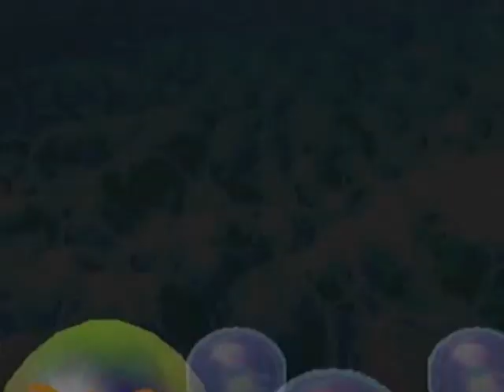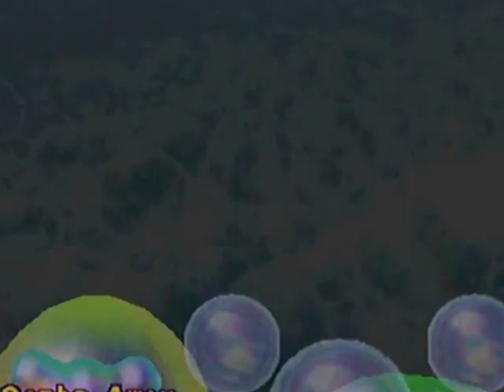Mario Party 2 Horror Land (50 Turns) (Turns 6 to 10)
Holly (Wario) have invited me (Yoshi), Hayley (Luigi), Suzanne & Lucy (Peach) to play in magical board known as Horror Land.

To win, this board you need take advantage of the day/nigh cycle. A mechanic that would go on to inspire Mario Party 6.

Holly (Wario) took the very first star of the game. Game on!

This is part of a longer series where I play max turns on every available board in Mario Party History. At the end of each board I add the star and coin total from each result in the series to form an overall leader board.